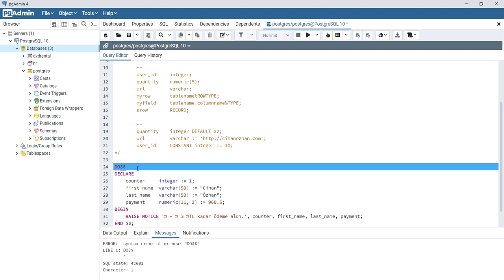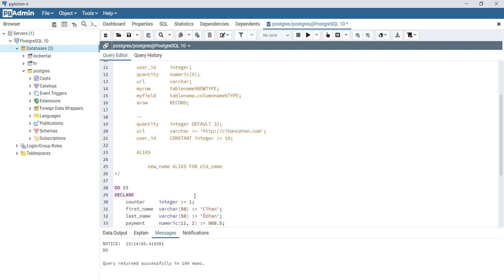02 - PostgreSQL : PL/pgSQL Değişken Tanımlama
PostgreSQL : PL/pgSQL Değişken Tanımlama